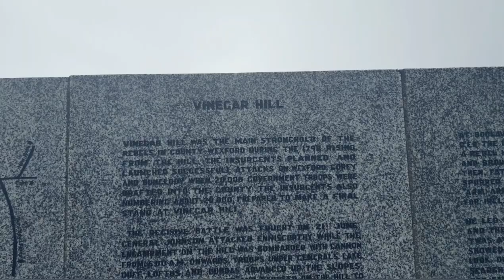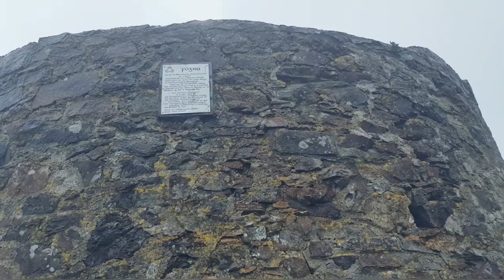VINEGAR HILL IN ENNISCORTHY COUNTY WEXFORD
On a recent trip to Enniscorthy Co. Wexford we decided to climb vinegar hill and find out more about it derelict building that can be seen for miles around . Vinegar Hill played a massive part in wexfords fight for Ireland against the British invaders in 1798 .